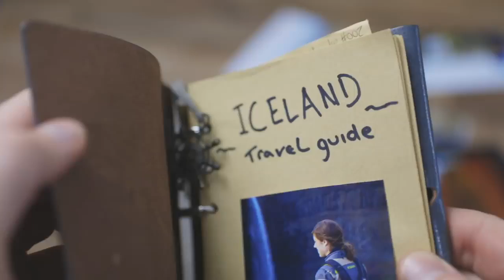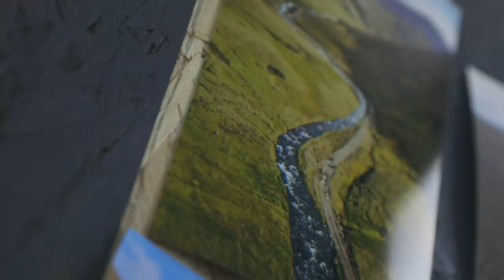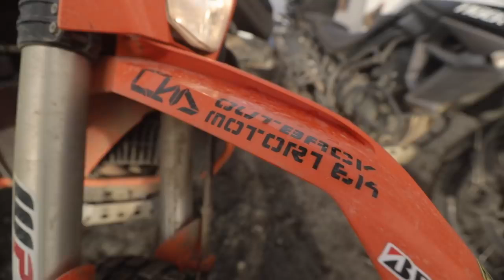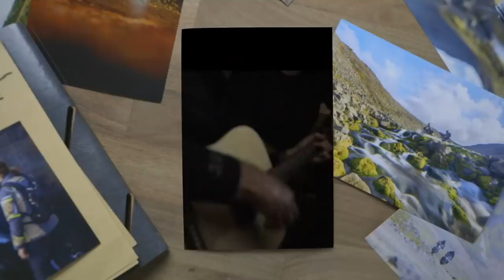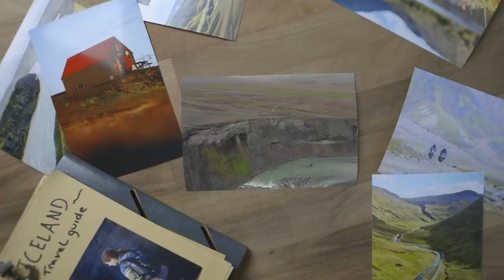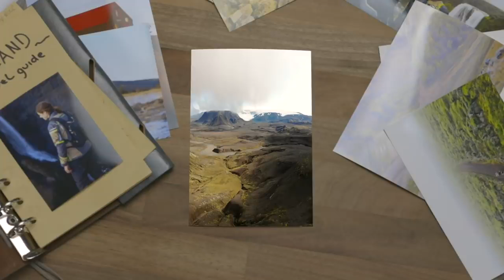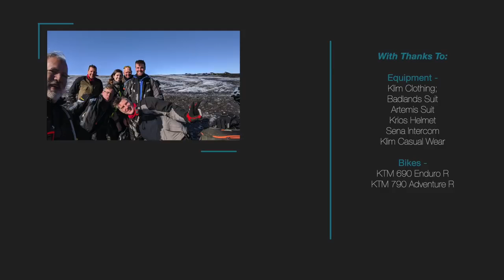Motorcycle adventures in Iceland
Lets go to Iceland. Enjoy motorcycle adventures in Iceland.

Others:
1) If you are looking for Amazon prime products, I have compiled based on most popular niche area, easy to search. Automotive, Baby, Beauty, Electronics, Health & Fitness, Home Décor Products, Smart Home, Pet Supplies.

2) If you want to join Archery simulation free game competition, join WhatsApp’s group here;